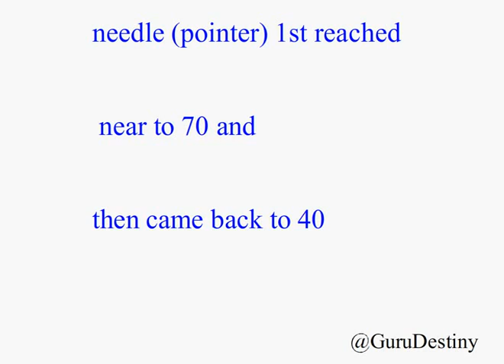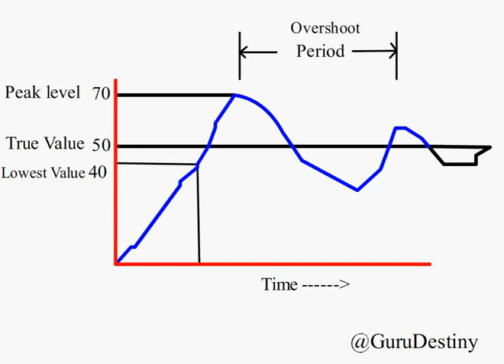Overshoot in dial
Learn and understand overshoot in dial type instruments